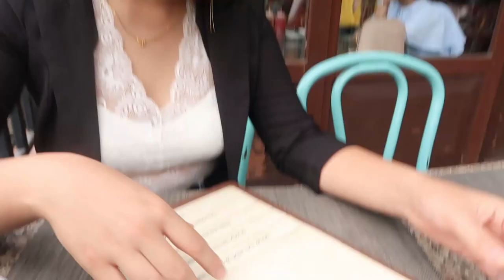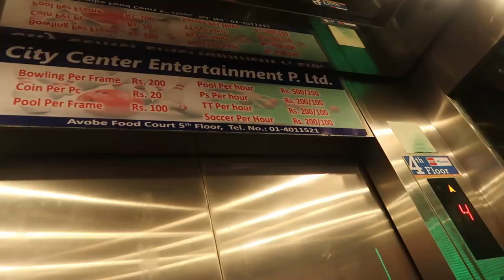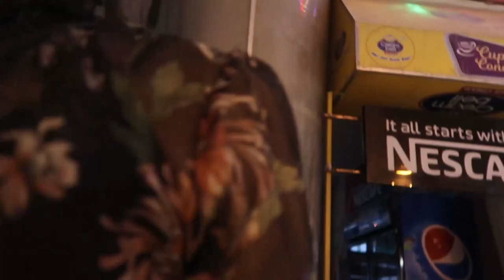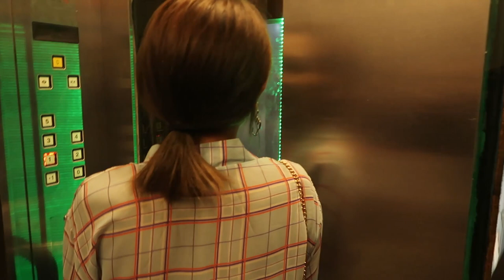(NEPAL VLOG) SUSO-UP WORLD ep: 05 Fun With Friends! ^^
Hello everyone,

We wanted to share our beautiful memories of Nepal with you all.
Please look forward to our vlogs (SuSO-UP World).

You can also leave you questions on the comment section as we are planning to do Q&A video too.